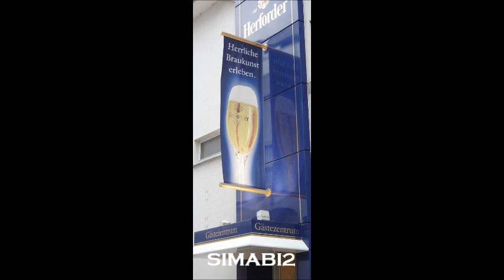Freundeskreis Herforder Bismarckturm - Brauerei -- Fotos -- 3-3 - (c) Siegmund Bischoff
29. April 2014 im Gästezentrum der Herforder Brauerei - Gospelchor InJoy